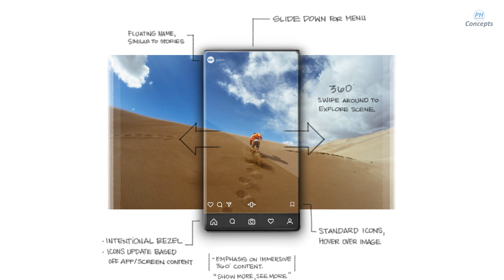Google PIXEL 3 With GoPro Fusion 360 Capture | 4K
Google PIXEL 3 With GoPro Fusion 360 Capture